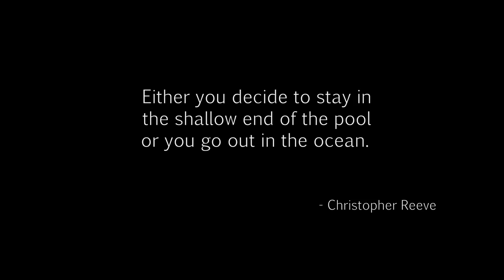The Evil Within-CHP 15 (episode 05) An Evil Within 60